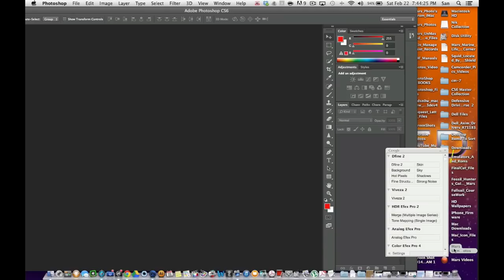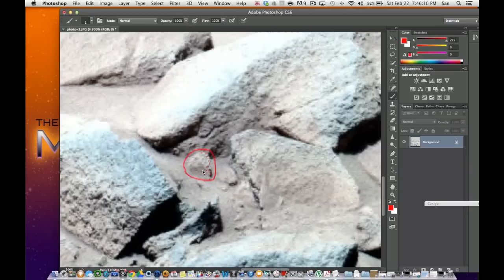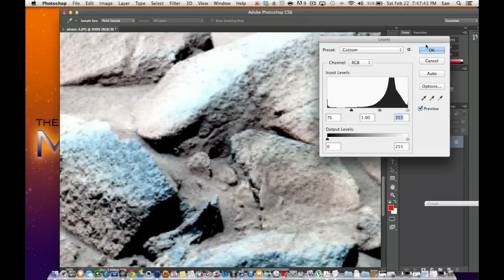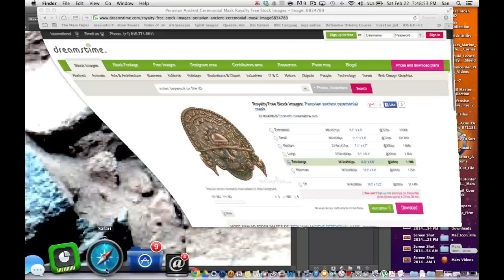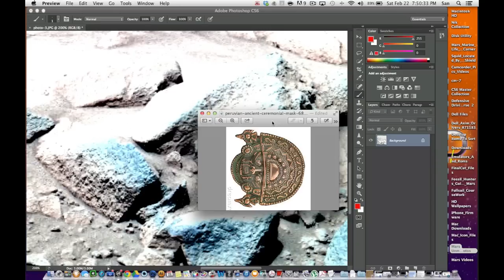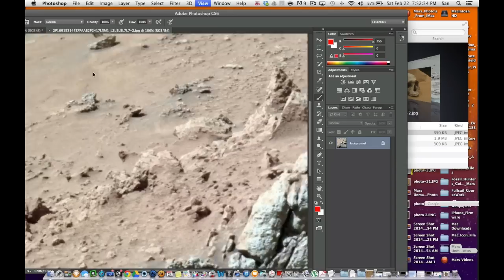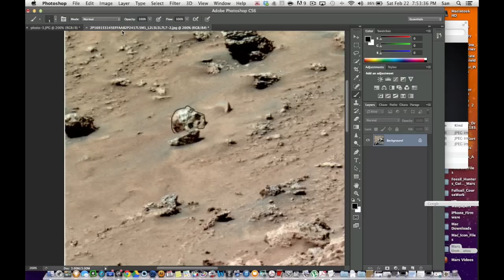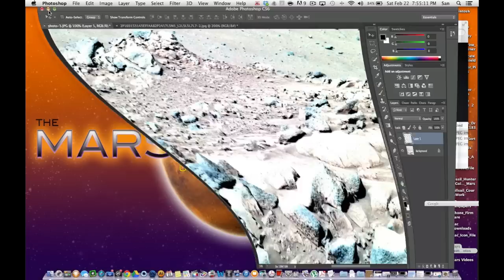Mars UnMasked Video#5 Ancient Mask or medallion Discovered!!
Hey guys this video is CRAZY!! I stumbled on this photo late last night when i seen what looks to be some sort of Ancient Ceremonial Mask !! It is truly amazing that you can see the little tiny details of what looks to be rivets in the headdress. WOW guys im so excited to bring you this video , it truly validated that this relic was created by something intelligent , its not a trick of the eye, just look for yourself in the videos description , All of the links are there for you too see for yourself!! When i say"guys" i mean to all of my supporters Male and Female !! You guys are AWESOME!! The skull in the picture or what looks to be a skull , Man that is freaky!! I truly believe that there is or was intelligent life on this planet and NASA is doing all that they can to keep it from us guys!!Guess what Nasa you guys cant fool us , i think were too smart and too damn good at this to be fooled !! Anyway guys , give me your feedback on this video , i love to hear your comments on this because im 100 percent freaked out by this discovery!! And now convinced of intelligent life on Mars!! Guys SHARE THE HELL out of this video and we can get the word out that , WERE NOT ALONE!! Nor were we.. Please check out my friends and other great Anomaly channels out below !!

Thanks for your support and your feedback!! Dont forget to  thumbs up the video if you enjoyed it, and like i said SHARE THE CRAP OUT OF IT !! LOL Lets get the word out guys ...and girls!!!